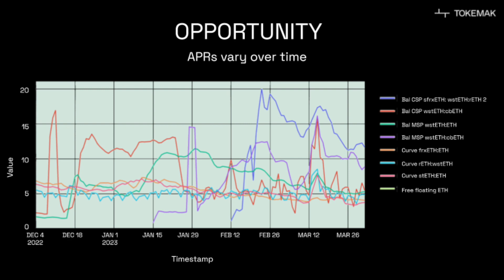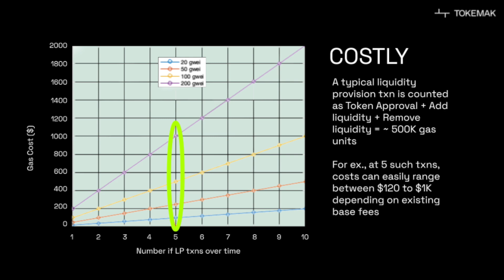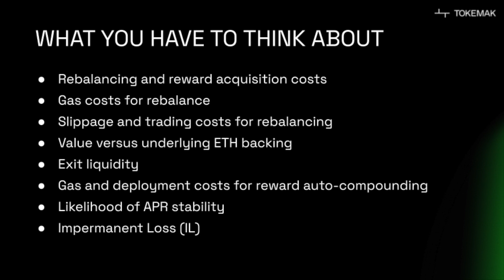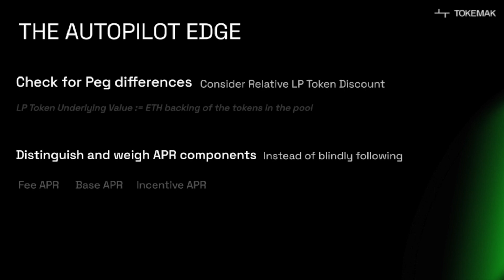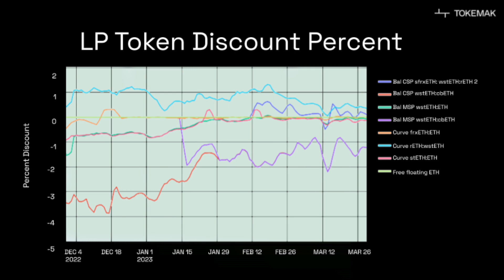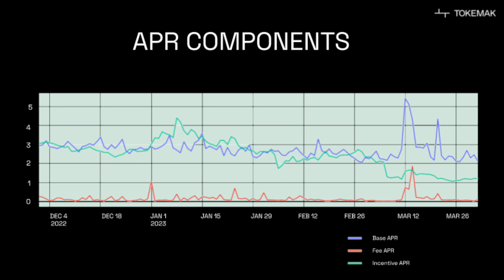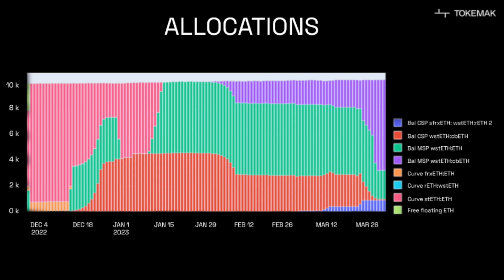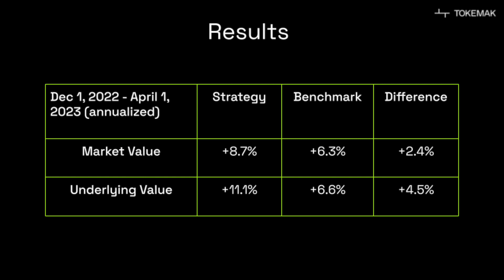Tokemak - State of the Reactor: May 12, 2023